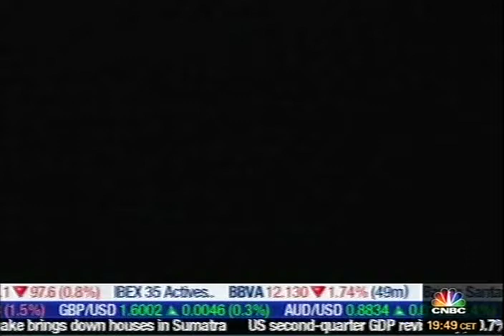ITW Suzy Menkes - Sept. 30, 2009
Interview with Suzy Menkes on the economics of the luxury sector.

What I did : Filming and Producing.